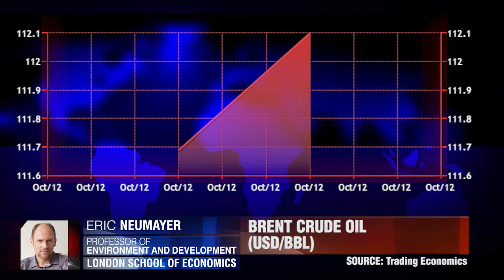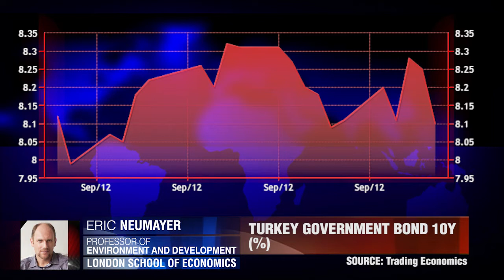LSE on Turkey, Syria & Oil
As Assad's Syrian Government continues to shell rebels in the central/southern provinces, Turkey has been dragged in to the civil war after a mortar landed on Turkish land about a week ago. Since then Turkey's bonds have jumped and the cost of Oil is rising amidst concerns of supply. Dukascopy TV's Thomas Taplin speaks to LSE Professor, Eric Neumayer, about the current situation in the Middle-East and the financial ramifications.